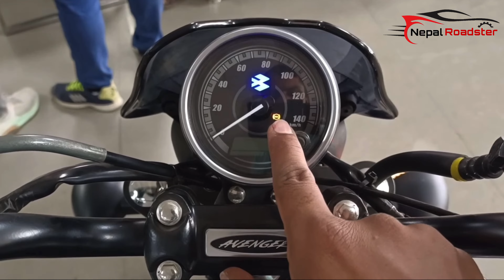Avenger 160 Street Detailed Review | Price In Nepal | mileage,features | Nepal Roadster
-avenger 160 street,
-avenger street 160 mileage,
-avenger 160,

-2023 avenger 160,

-avenger bike,
-bajaj avenger,
-avenger,
-bike,
-avenger 150 bike,
-bike review,
-avenger bike 160 e20,
-avenger bike top speed,
-125cc avenger bikes,
-avenger bike 2023 model,
-avenger 220 bike price,
-avenger 220 price